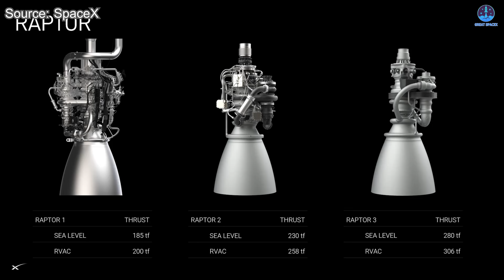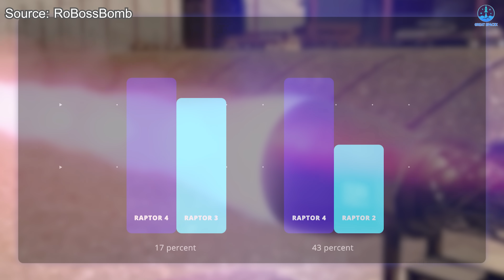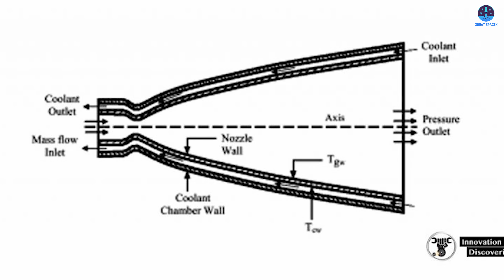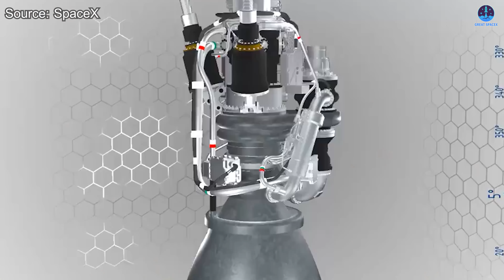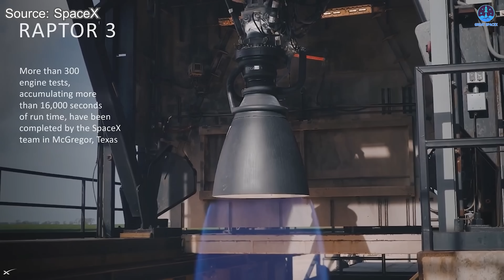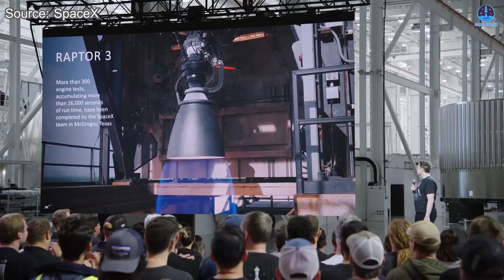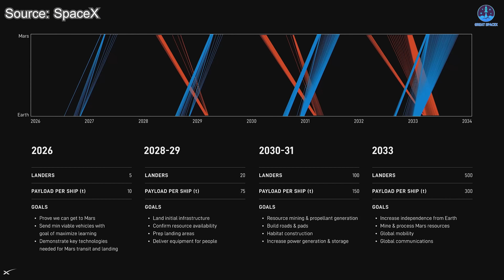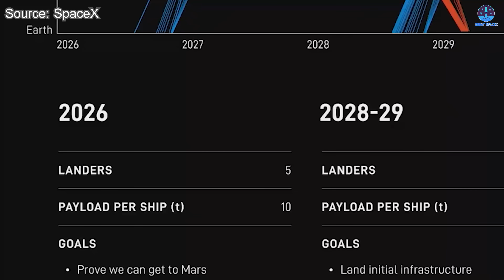SpaceX's New Raptor 4 Upgraded Thrilling Scientists' Minds...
00:00: Intro
00:36: Raptor 4
09:18: Roles of Raptor engine versions
Unlimited—that’s the word that defines Starship’s potential. And at the heart of it all is the ever-evolving Raptor engine.
For over a year, we’ve been waiting for Raptor 3. But now, SpaceX has already teased something even bigger: a next-gen upgrade we can call Raptor 4—hinting at the next leap forward.
How powerful is it? What’s new? And when will we see it fly?
Let’s dive in—right here on Great SpaceX!
The development of the Raptor engine family is a direct reflection of the evolution and future ambition of Starship. Each new engine version not only boosts performance but also marks a significant leap in SpaceX’s long-term vision for interplanetary travel and beyond. For instance, the sleek, black Raptor 3 that was unveiled last year serves as the mechanical heart of Starship Version 3. This larger and more capable Starship variant, which will stand nearly 150 meters tall, is expected to debut in just a few months.
However, it appears that the number three is not the final milestone for either the Raptor engine or the Starship system. Looking further ahead, SpaceX is already pointing toward a more powerful engine—what we can now call Raptor 4.
Hints about this next-generation engine first emerged in an interview between Elon Musk and Everyday Astronaut. During the conversation, Musk referenced a version of the engine capable of producing 330 tons of thrust. For context, Raptor 3 has been described as delivering around 280 tons of thrust, with potential variants reaching up to 300 tons. A 330-ton version clearly represents something more advanced, indicating the introduction of a completely new engine generation.
Later in the year, Elon Musk mentioned Raptor 4 explicitly, confirming that it will surpass the 300-ton threshold. In his most recent presentation, Musk also referenced a future Starship capable of carrying up to 300 tons of payload per flight. This marks a massive increase from the current Starship’s capacity of around 200 tons, or slightly more with Version 3. To lift such heavy payloads, a significantly more powerful engine like Raptor 4 would be essential.
So why is the Raptor 4 so highly anticipated?
First and foremost, it is the thrust. With a planned output of 330 tons, Raptor 4 will be approximately 17 percent stronger than the Raptor 3’s 280 tons. Compared to Raptor 2, it is expected to deliver a staggering 43 percent more thrust. If SpaceX maintains the current Starship architecture, Super Heavy boosters equipped with Raptor 4 could generate up to 10,890 tons of lift-off thrust—more than triple the Saturn V’s thrust. Even more impressively, future configurations suggest that Super Heavy could carry 35 engines, and the Ship could hold 9 sea-level engines plus 3 vacuum variants. This setup could push total lift-off thrust past 11,500 tons, while the Ship itself would exceed 3,000 tons, nearly rivaling Saturn V’s total lift capability and outperforming every current and historical launch system.
In addition to sheer power, other performance metrics are also set to improve. In August, Musk stated that Raptor 3 and the Raptor 4 Vacuum variant, which will feature an oversized nozzle, could reach a specific impulse of 380 seconds. Meanwhile, Raptor 3 is projected to hit a chamber pressure of 350 bar, already the highest of any operational engine. Raptor 4 could push this benchmark even higher.